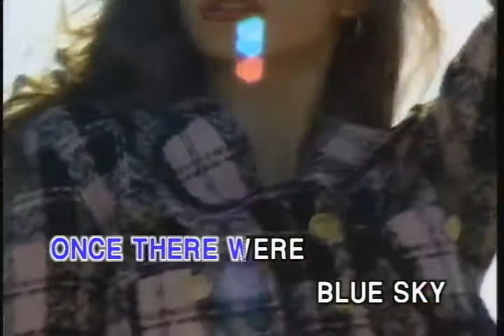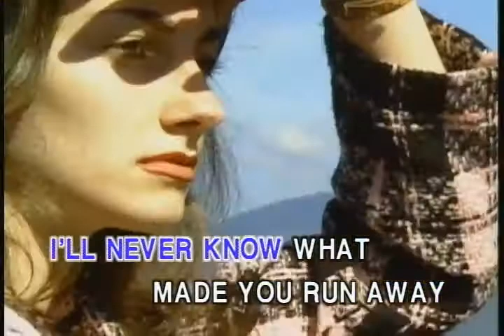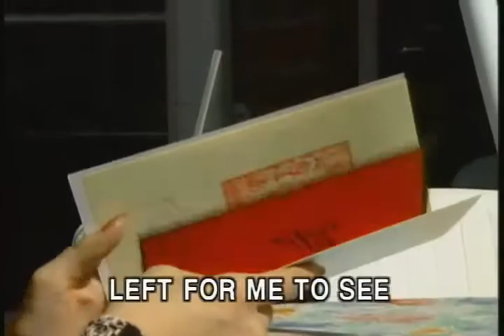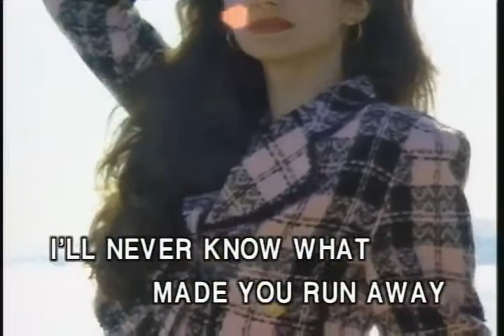Memory Love Songs Vol 5 GREEN FIELDS Karaoke) YouTube